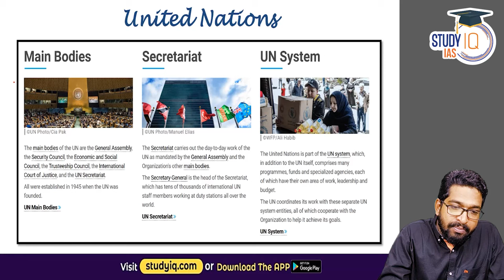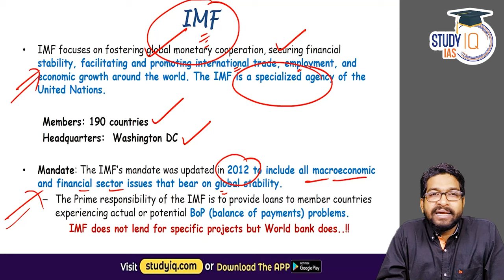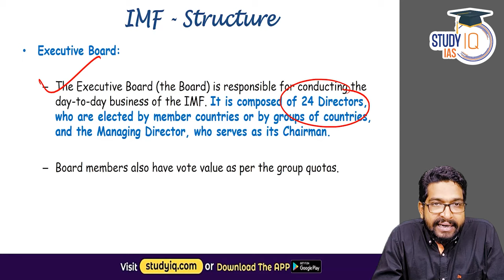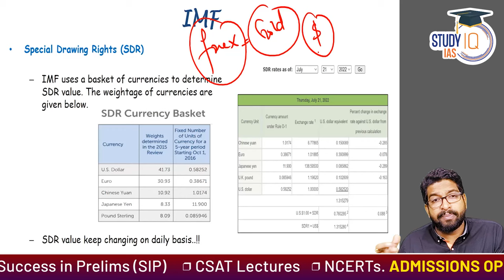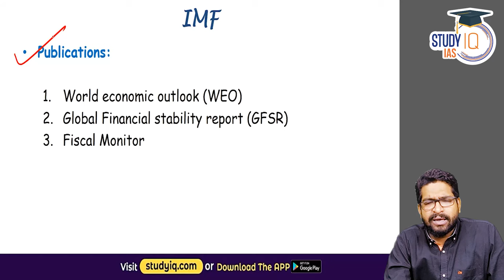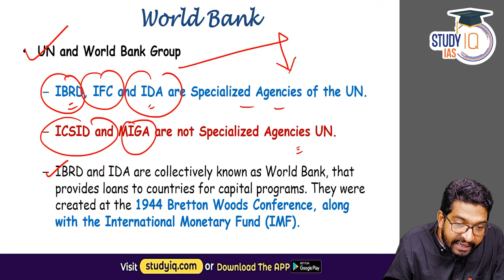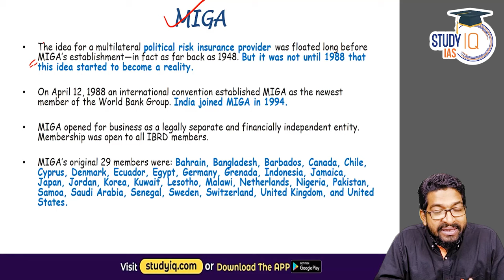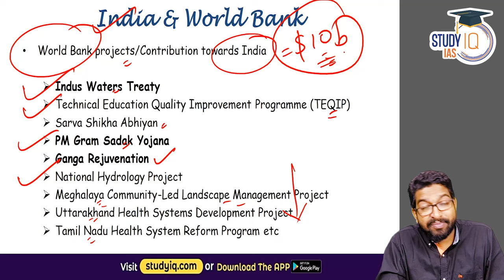International Organisations - IMF & World Bank | UPSC Series - Lecture 5 | StudyIQ IAS